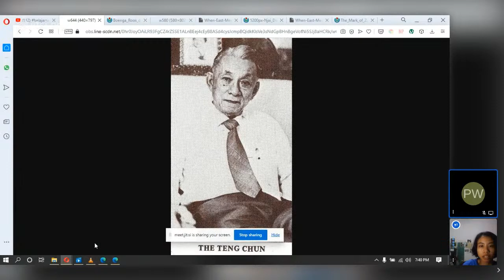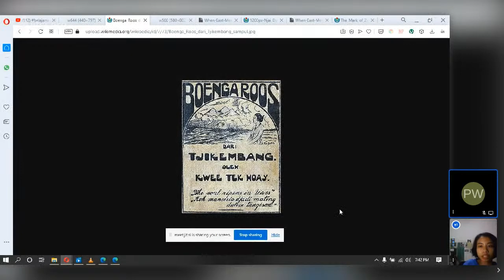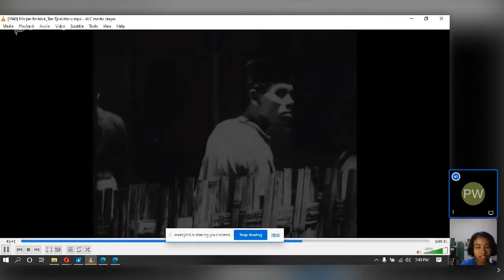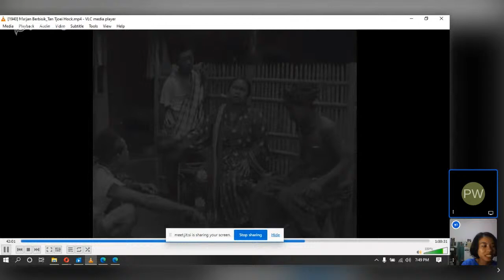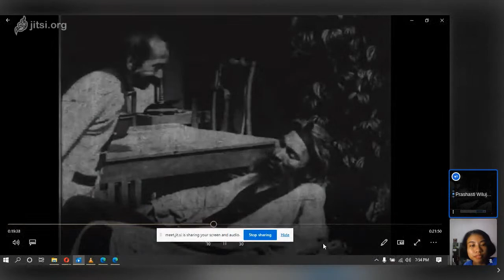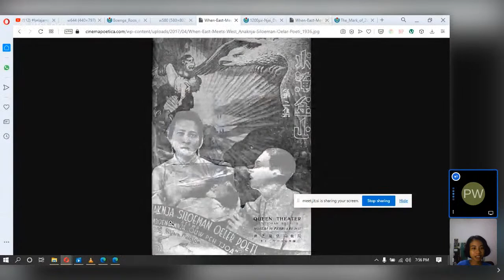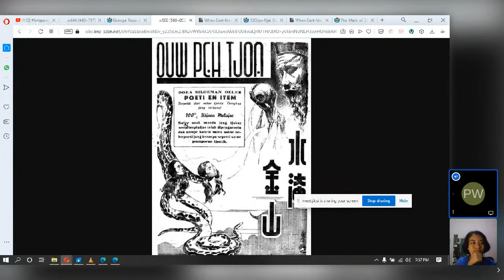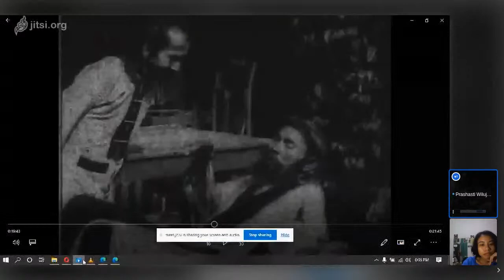belajarsejarahsinemaindonesia - The Teng Chun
Membicarakan The Teng Chun, seorang sutradara, produser filem, importir filem dari negeri Cina, dan salah satu penggerak industri filem di Hindia-Belanda.
bersama
Dini Adanurani
Prashasti Wilujeng Putri
Rabu, 30 September 2020
19.30 WIB
LIVE ON YOUTUBE